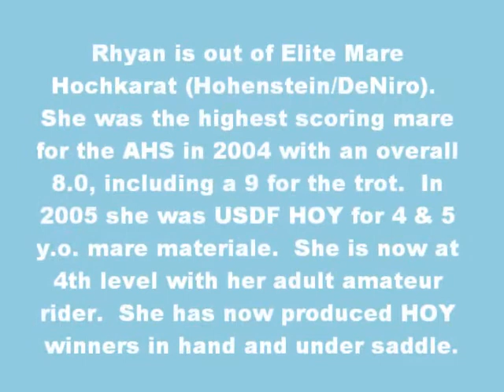Rhyan- 11-24-10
Rhyan- 4 y.o. 16.2 hand Hanoverian gelding by Royal Prince out of an Elite Mare by Hohenstein